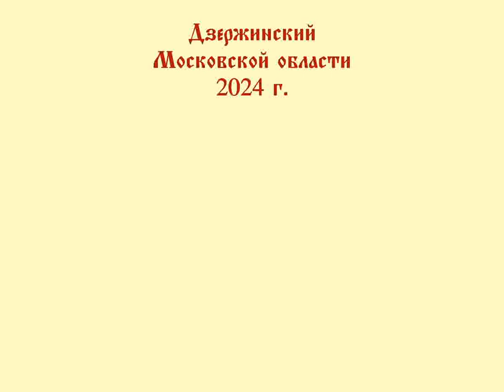Сказка о Петре-царевиче. Фильм третий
Озвученный автором фильм 3-й "Сказка о Петре-царевиче", созданный в рамках Всероссийского проекта "Неизвестные сказки няни Пушкина". Премьерный показ этого фильма состоялся в центральной библиотеке подмосковного города Дзержинского. Конспект сюжета сказки А.С. Пушкин сделал со слов своей няни Арины Родионовны зимой 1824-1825 годов в Михайловском, но не использовал. Я, член Союза писателей России Елена Николаевна Егорова, написала на этот сюжет сказку, а юные художники в ходе проекта богато ее проиллюстрировали. Фильм 3-й включает 5-ю и 6-ю главы сказки.